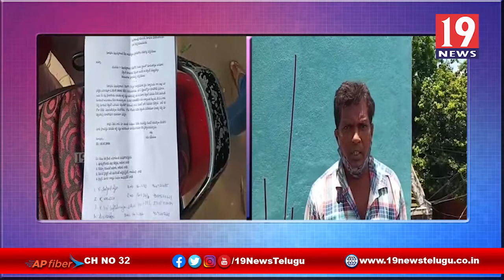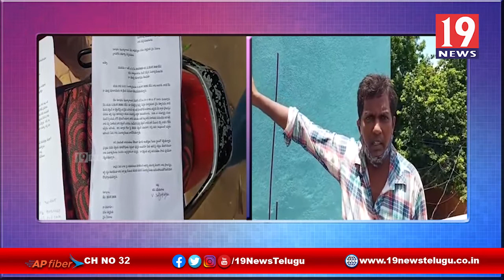పిఠాపురం మున్సిపల్ టౌన్ ప్లానింగ్ అధికారుల నిర్లక్ష్యం - తూర్పు గోదావరి జిల్లా